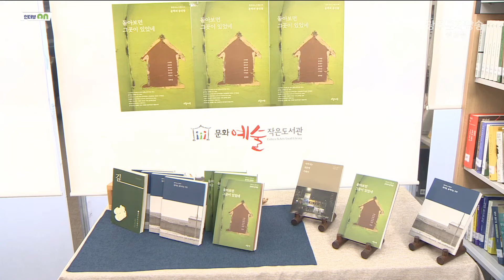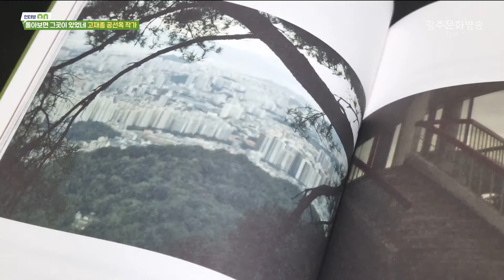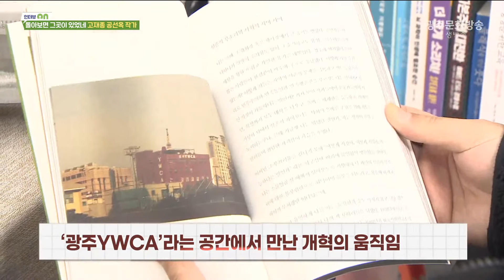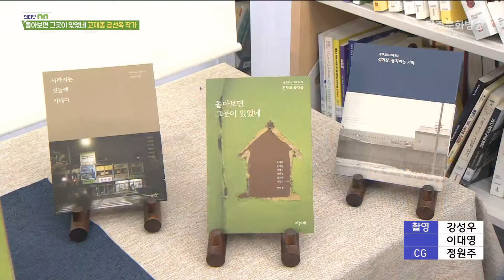돌아보면 그곳이 있었네 고재종, 공선옥 작가 인터뷰! [시사온] I 2022년 12월 30일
매주 금요일 1시 55분! 생생한 지역 이슈를 생(生)방향으로 소통하는
정통 지역시사프로그램 [시사온] 많은 시청바랍니다.

실시간 댓글로 많은 의견 남겨주세요.
여러분의 참여를 기다리고 있습니다!

인터뷰ON 출연
- 고재종 작가
- 공선옥 작가